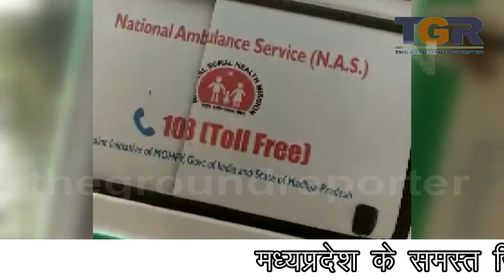गरीब व्यक्ति से 108 चालक ने मांगे पैसे, बिना पैसे नही ले जा रहा था प्रसूता को